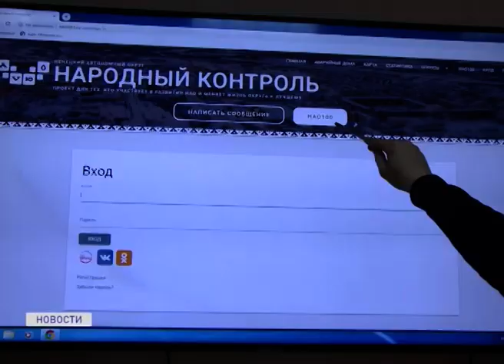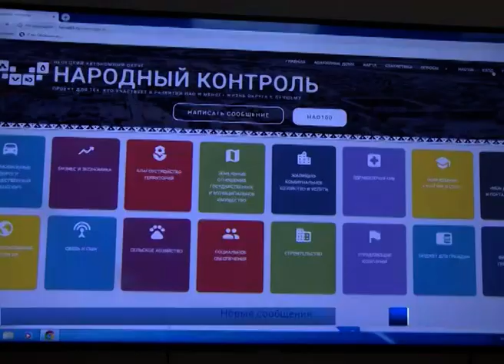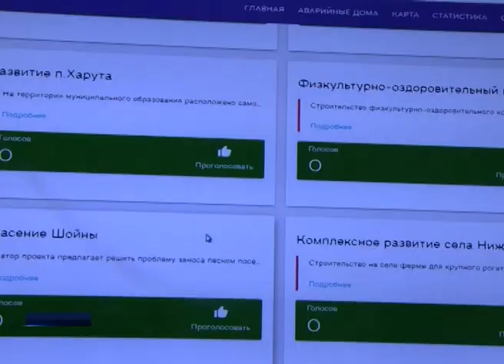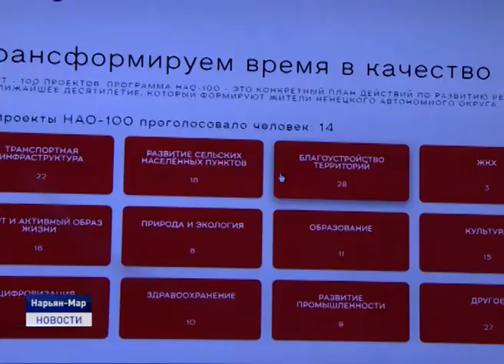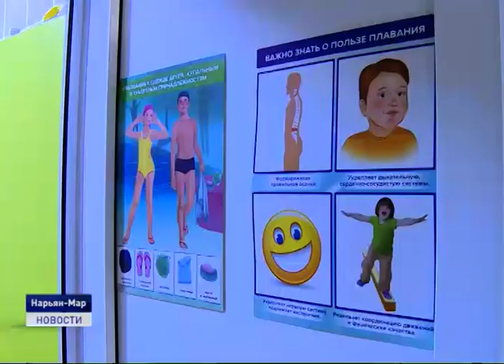Новости Ненецкого округа от 17.12.2019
Президент расширил еще на 19 регионов эксперимент по взиманию с самозанятых граждан «налога на профессиональный доход». Изменения вступят в силу с 1 января следующего года. В этом эксперименте примет участие и Ненецкий округ.

На должность главы районной Администрации претендуют трое. О намерении возглавить исполнительно-распорядительный орган местного самоуправления заявили два действующих заместителя главы Администрации Заполярного района и директор муниципального казенного учреждения «Северное».

В Ненецком автономном округе началось голосование за проекты, которые войдут в десятилетнюю программу развития региона "НАО-100". Голосование завершится 15 января.

Презентация масштабного проекта "Театральная Россия"прошла в Нарьян-Маре в Год театра. Зрителям показали киноверсию спектакля "Василий Теркин".